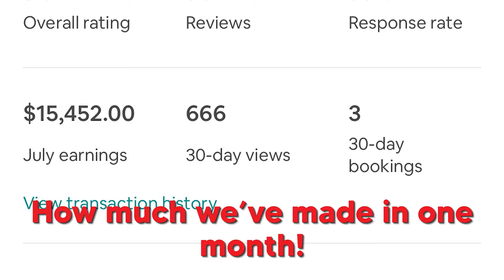Why You Should Start Airbnb TODAY (Short Term Rental Properties)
Want to see how much money I make with Airbnb, how much money YOU can make, and why you should be investing in an Airbnb? All the answers are in this video.

Time Codes

0:00 Intro
1:12 First Airbnb (New Orleans)
3:34 First Step of Airbnb As A Beginner
4:37 Rule Of Thumb For Short Term Rentals
5:48 How It Works
9:20 Mistakes We Made
11:33 Steps To Success
17:34 How Many Properties We Have Now
20:54 Main Takeaway

Airbnb is one of the easiest ways to start making monthly cashflow - once you have a property to rent out, you can look forward to excellent passive income, and you'll end up with a nice vacation property that pays for itself. In this video, my wife and I share many tips that we've learned as Airbnb investors over the years, how to start an Airbnb, things you should do and NOT do as a host, and how to get a 5 star rating and KEEP 5 stars.

A 5 star rating, as well as becoming an Airbnb SuperHost, are going to be your most important aspects when hosting a short term rental. Everything you need to know about Airbnb rental properties can be found here, and if there's anything we missed, we'll be happy to answer any questions in the comments!

But why you should invest in Airbnb?
Airbnb, vrbo, and other short term rental properties typically make 3 TIMES the amount standard rentals do. THAT is why you should invest in an Airbnb. Aside from that, it's easy to do, anyone can do it, and you can get started TODAY. Airbnb has changed our lives, and hopefully the tips & tricks we share in this video can change yours too.